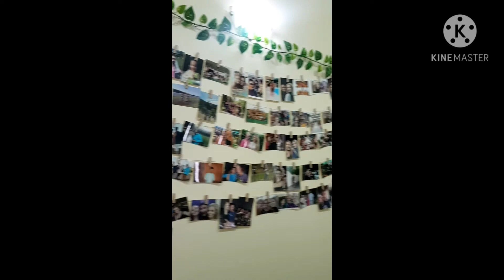part 2 kayod para sa pamilya sa pinas buhay ng isang ofw